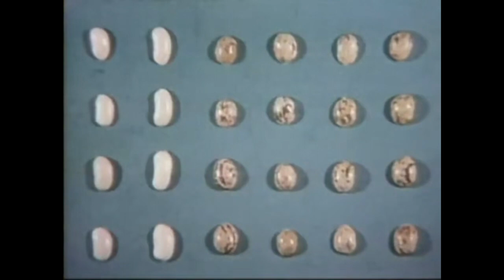Stop-Motion Rarities Season 8 Promo.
That's right.  Season 8 of STOP-MOTION RARITIES is coming at you!
Get ready next Saturday.